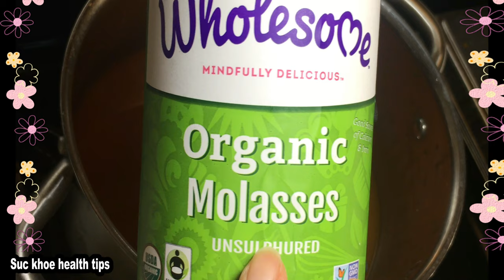Cách làm nước mắm chay ĐẬM ĐÀ để lâu VEGAN SAUCE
vegan fish sauce cách nấu nước mắm này nhanh mà để lâu, có thơm, củ caỉ muối rong biển , muì thơm mắm rất ngon, bổ .

Lọc nước đẹp da/shower water filter

Máy xay Magic Bullet(1 lưỡi)

Vòi tắm mạnh Oxygenics

đậu ngựa nhiêù đạm _Fava bean